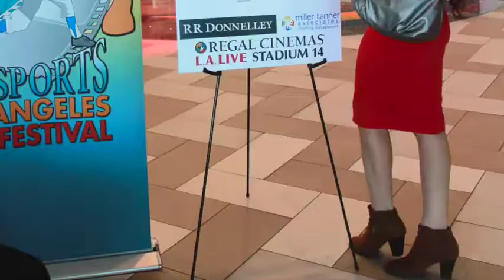All Sports Film Festival - Kate Scott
My martial arts documentary GAME CHANGER was an Official Selection. It was several years of footage and work. I loved screening it at Regal 14 Cinemas in L.A.